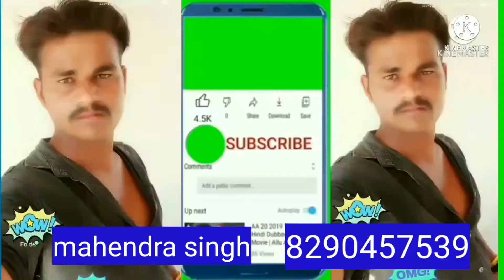letter dusre Ko deti pen mangati mere by by aisi chhori se ram bachaye back to by Mahendra